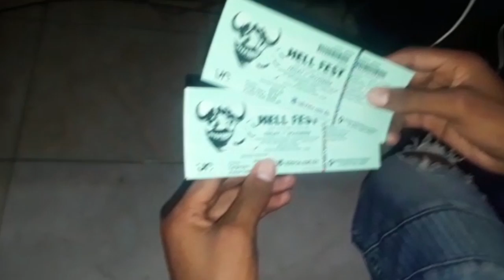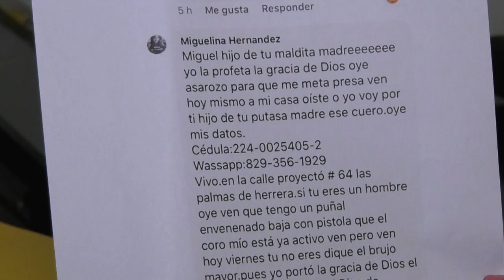PASTOR SERÁ DEMANDÓ POR CRÍTICAS A FIESTA DE HALLOWEEN